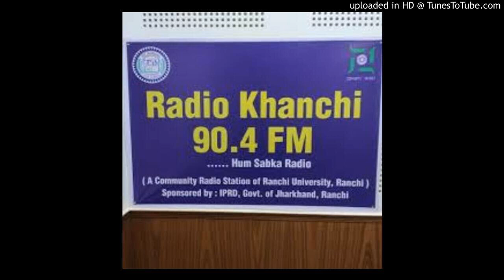TRL(Kurukh)_ कुडुख भाषा की विशेषता _Dr. BIRENDRA ORAON